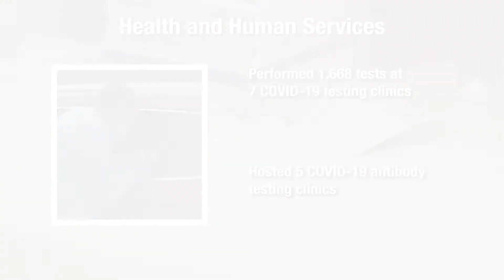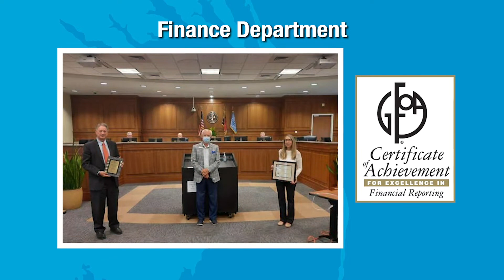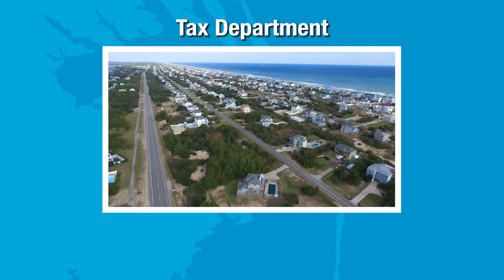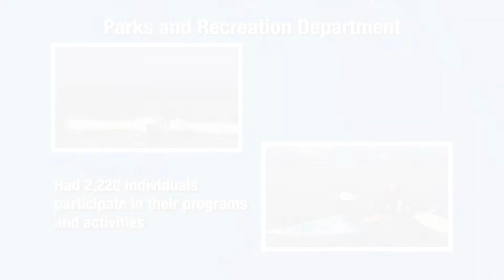Dare County 2020 Year in Review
A look back at some of the many accomplishments that were achieved by Dare County staff members in 2020, as featured in Dare County Board of Commissioners Chairman Bob Woodard's 2021 State of the County presentation held on Jan. 27.